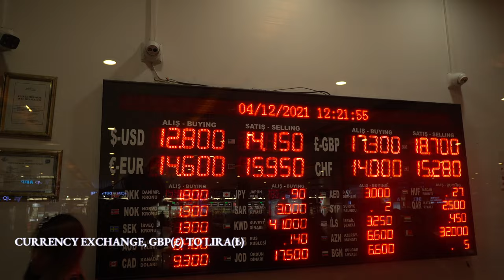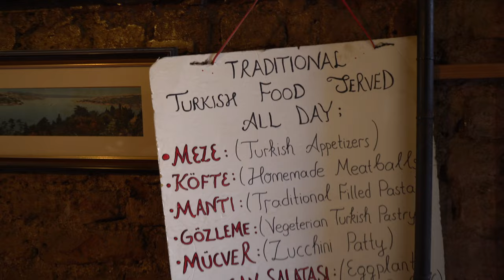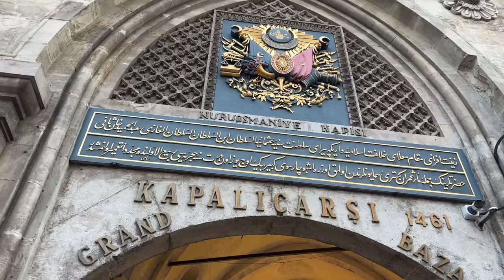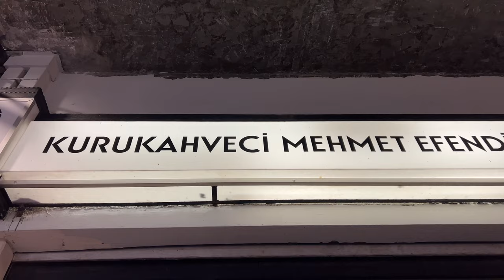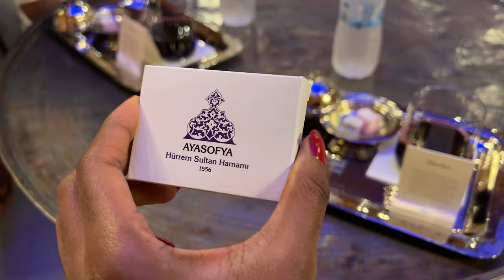Istanbul Vlog 2022 This Is Why Everyone Visits Turkey!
Welcome to this istanbul vlog 2022. I had a splendid time with my friend @ruthejio4. We explored Istanbul as "locals" as much as we could. Join these two gorgeous young ladies as we eplore!

Turkey Vlog 2022 will definitely keep you entertained.

✰ SOCIAL MEDIA ✰